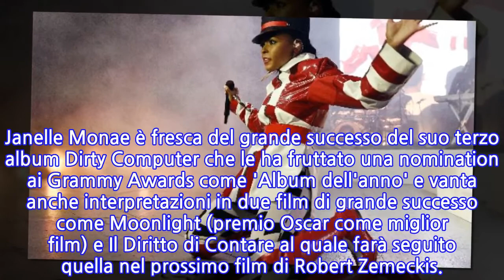Janelle Monae e Giorgia a Lucca Summer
LUCCA, 22 MAR - Doppio concerto, il 18 luglio, per Lucca Summer festival: sul palco di piazza Napoleone saliranno prima Janelle Monae e poi sarà la volta di Giorgia. Per Giorgia è un ritorno al Lucca Summer da cui mancava da 7 anni. Quella di Lucca sarà inoltre la prima data di Pop heart summer nights, sua tournee estiva. Oltre ai brani che hanno fatto grande la sua carriera Giorgia aggiungerà in scaletta quelli del suo ultimo album Pop Heart già certificato disco di platino. Janelle Monae è fresca del grande successo del suo terzo album Dirty Computer che le ha fruttato una nomination ai Grammy Awards come 'Album dell'anno' e vanta anche interpretazioni in due film di grande successo come Moonlight (premio Oscar come miglior film) e Il Diritto di Contare al quale farà seguito quella nel prossimo film di Robert Zemeckis.